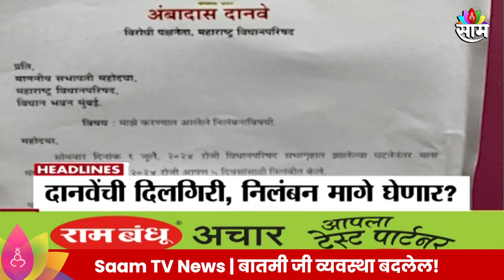3 Pm TOP Headline 3 JULY 2024 | Marathi News | Maharashtra Politics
3 Pm TOP Headline 3 JULY 2024 | Marathi News | Maharashtra Politics | Marathi News